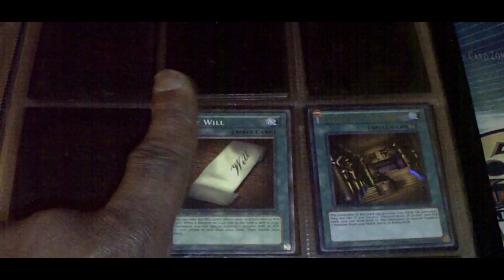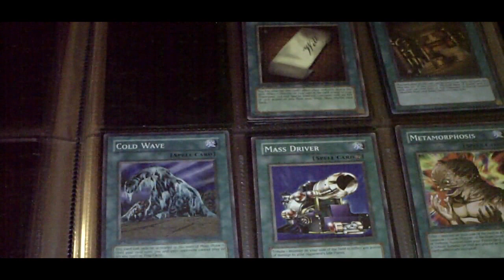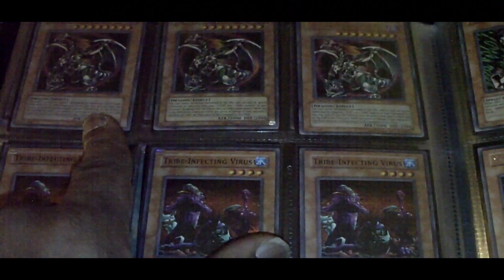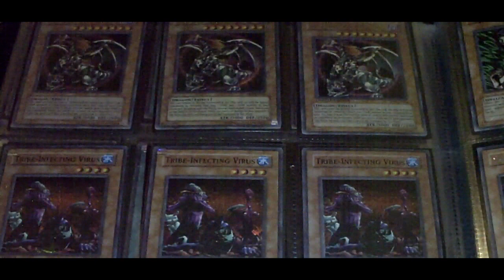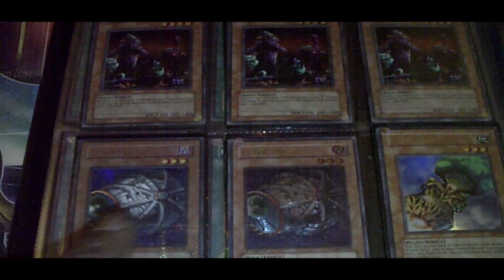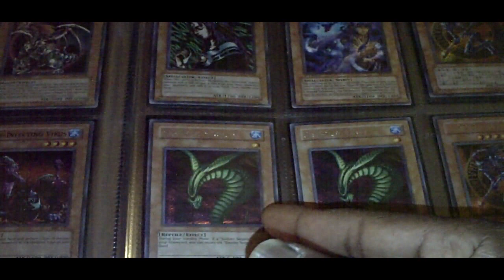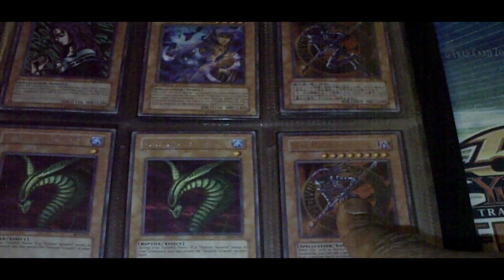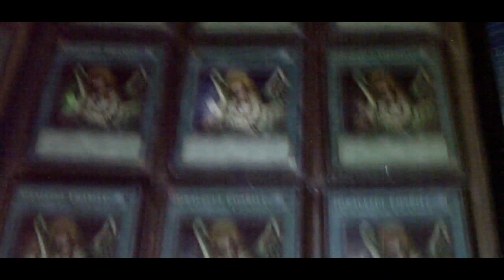Randomness #17 - Banlist feat ??? part 3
dubkdad1

My Dueling Network
DUBKDADONE

Want to get some free exposure?  Post a video of you doing the "Old Man Boogie" and I'll put it in my "featured video" box on my channel!  Spots are limited, so hurry and submit your video to get a scheduled time.  Each video will air for a week.